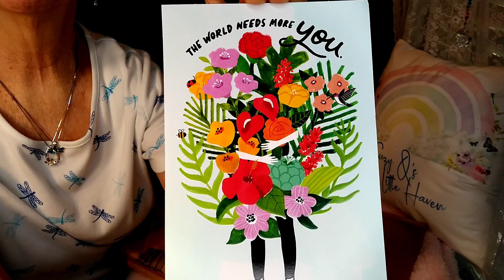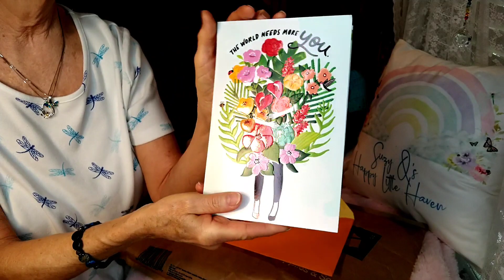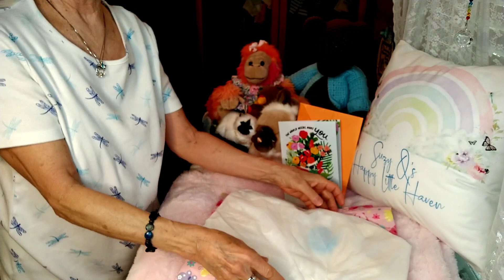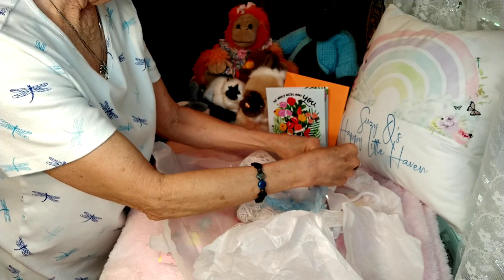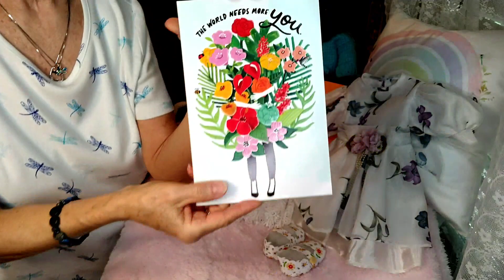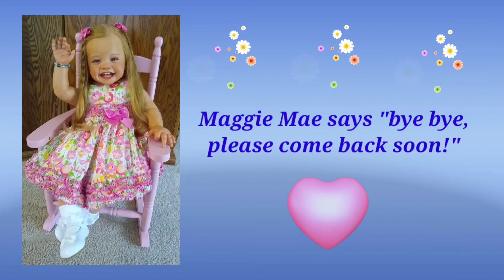🎈🎁STUNNING Birthday HAPPY MAIL Gifts From 🧚‍♀️My Shoe Fairy Jan! WOW-WOW-WOW!!!🎁🎈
🧚‍♀️My wonderful Shoe Fairy friend, Jan, sent me some absolutely GORGEOUS birthday gifts - thank you so much my Shoe Fairy!!

👶Hello everyone, welcome to my Nursery Room Window!
🖐Thanks for visiting, hope to see you soon!

🌺These are Art Doll Collectibles made for Adult Reborn Collectors and Adult reborn doll enthusiasts, my channel and content is NOT Intended for children age 13 or younger.